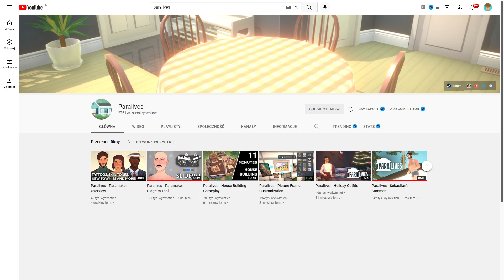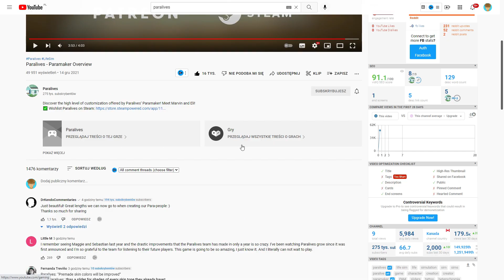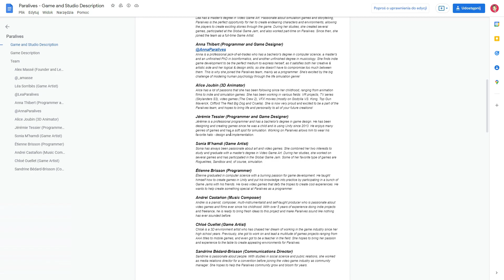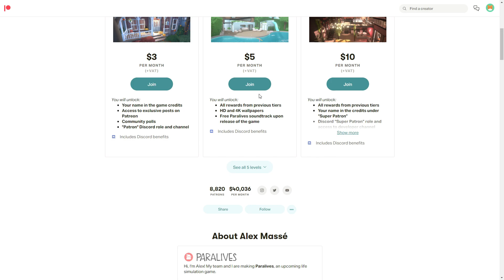PARALIVES POKAZAŁO KREATOR POSTACI i... SIMS 4 powinno się bać?! 😍